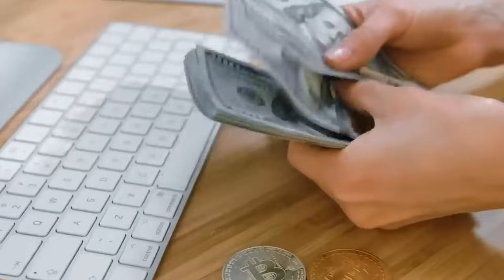The Richest Black Family in The World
Black lives matter. There's no doubt about that. But so does Black wealth. So, today, let's take a look at the ten richest black families in America and see how they live their luxurious lives. Welcome to Luxury Zone, On this Channel we share everything about Luxury and help you experience the billionaire lifestyle. We rank the most expensive things in the world and we have a look inside the lives of the wealthiest people on the planet.

will upload videos of the richest for you on even days

And if you are interested in a topic, comment to me so that I can make a video

May wealth be with you💸💰

Kanye west
Jay_z
Dr.dre
top10
top10 rich
luxury
richest
richest black
top